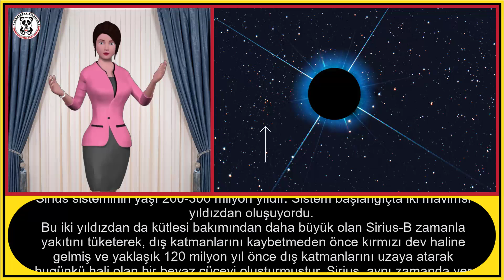SIRIUS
Bu videomuzda " SIRIUS " den bahsedeceğiz.
İyi seyirler.